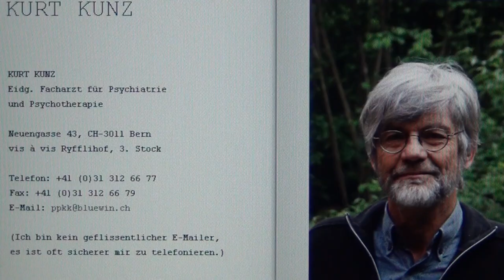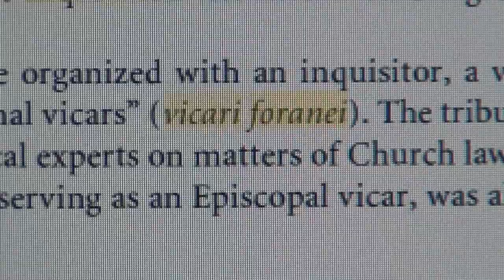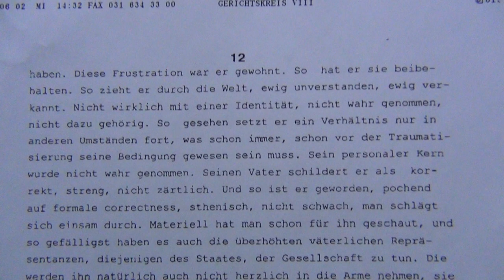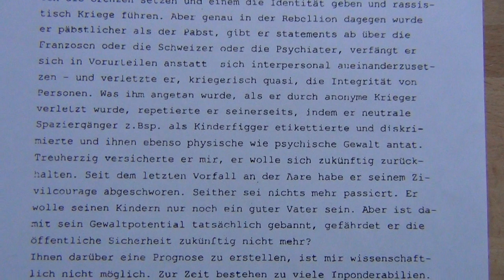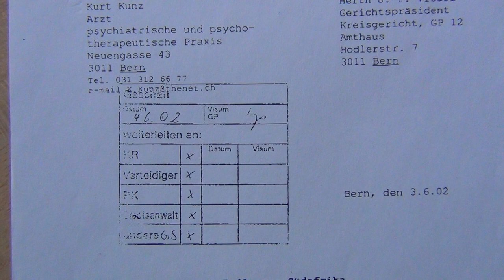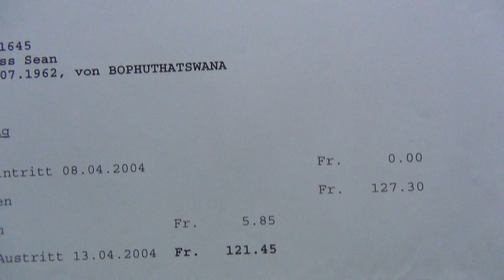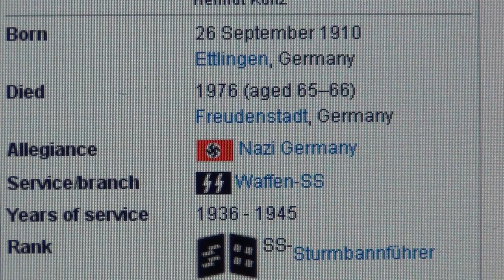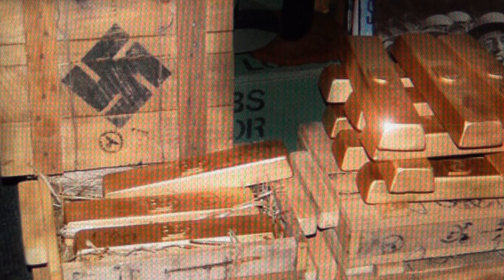Nepotism, Corruption & Nazi Ideologies at the Highest Levels of Swiss Authorities in Switzerland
CONCERNING THE CRIMINAL ACTS OF SVP NAZI JUDGE JEAN-PIERRE VICARI AND HIS PSYCHIATRIST PAL KURT KUNZ

Because of the total absence of justice and fair trial in the Nazi state of Switzerland I see no other way than exposing these swiss Nazi crimes on Youtube making use of the US 1st Amendment the pearl of America - thank you USA.

Corruption not only concerns money but also extends itself on political levels falling totally within the frame work of the expression itself; therefore corruption and nepotism without the direct involvement of money is a daily abuse and in most cases a crime in rich countries like Switzerland, where everyone has plenty of money, so corruption doesn`t necessarily has to involve the aspect of money - "you do me a favour, and I will do you a favour" lies within the definition of the word corruption. Corruption also can be translated with moral decay, and this is the very case in Switzerland being therefore one of the most corrupted systems of the world. Etymologically the word corruption is from the latin word "corrumpere" meaning to decay. q.e.d.